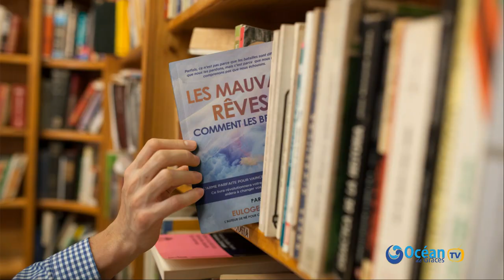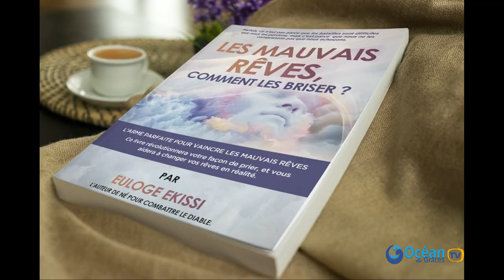VOUS ALLEZ ADORER CE LIVRE ! Euloge Ekissi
VOUS ALLEZ ADORER CE LIVRE !
NE LAISSEZ PAS LA SORCELLERIE POURIR VOTRE EXISTENCE !

Les mauvais rêves, Sortie Officielle le 12 Mars-Euloge Ekissi

Les 300 premières personnes recevront une Clé de puissantes prières audio
Gratuitement. La nouvelle Clé de prières coute 25 Euro voir 37 Dollars. Nous sommes déjà à 278 Commandes, alors bientôt, la clé ne sera plus gratuite. Je tenais à vous en informer. DISPONIBLE MAINTENANT !

Tel : + 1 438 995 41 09 Canada
Tel : + 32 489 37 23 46 Belgique

Item Title:                      Massively Massive
5BE9SJ8
Item ID:                         5BE9SJ8
Author Username:                 pinkzebra
Licensee:                        EKISSI EULOGE
Registered Project Name:         Euloge Ekissi
License Date:                    February 11th, 2021